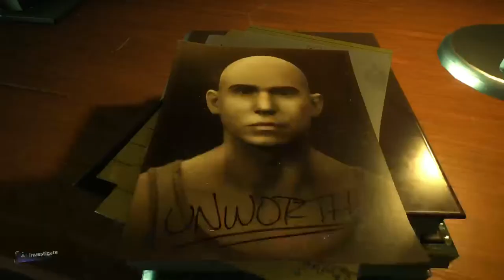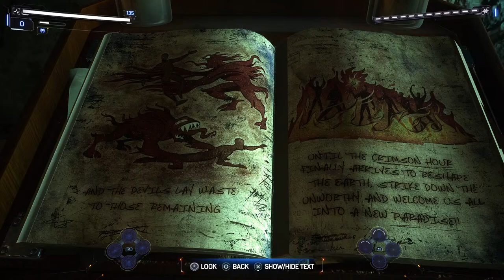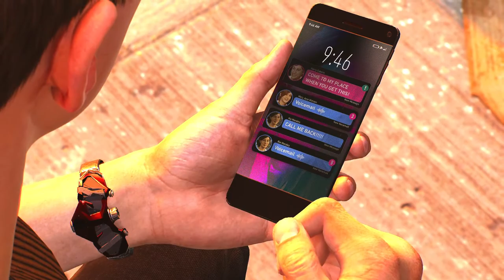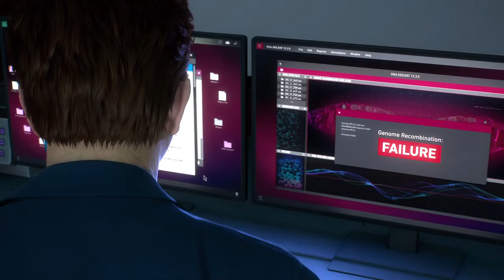Marvel's Spiderman II Episode 6, The Alien Costume Part III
Welcome back to the channel. Join me live as I continue the story of Marvel's Spiderman 2! In Marvel's Spiderman II, Spider-men Peter Parker and Miles Morales return for an exciting new adventure in the critically acclaimed Marvel's Spiderman franchise. Nine months after the events of Marvel's Spiderman Miles Morales we find Miles still enlisting Peter's help but when the mysterious Symbiote appears, Peter and Miles' relationships are put to the test. Drop a comment in the chat or post your thoughts afterwards!